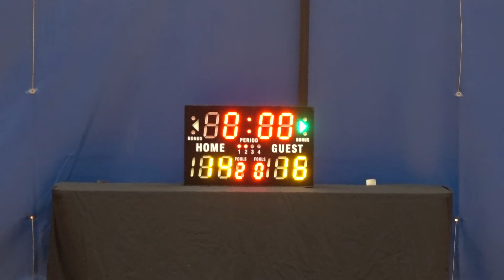26MAR17 Teamwork V Sweet Ball'e Q2